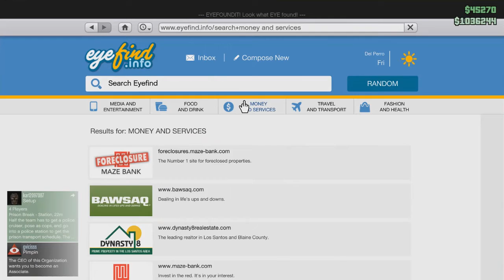I replaced my Best Friend Slick... Here's Why (GTA Online)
Good times with my good pal Slick :o)